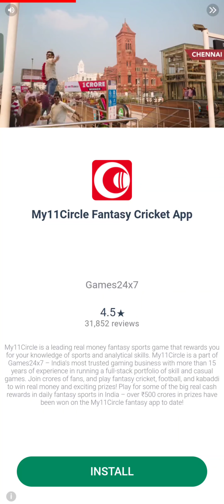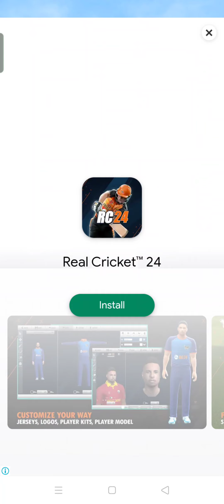cricket league (part-1)